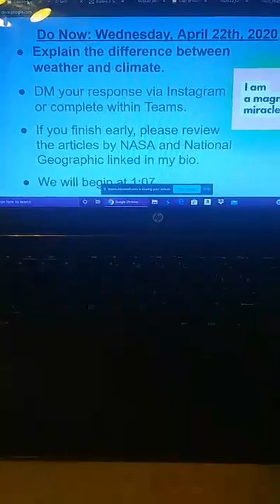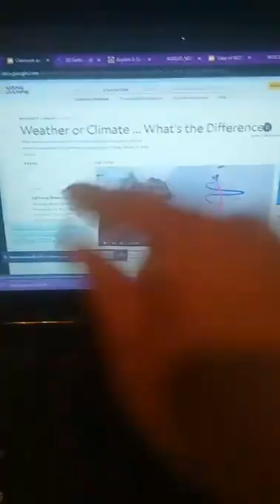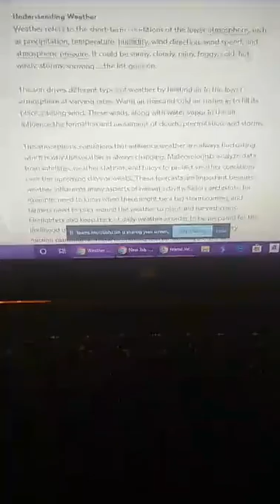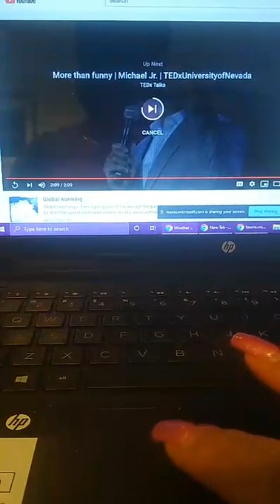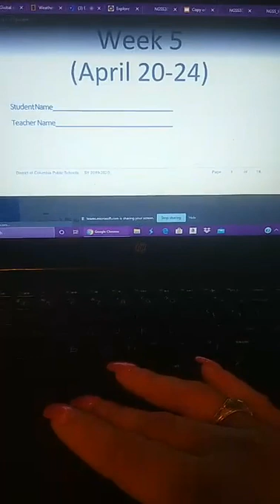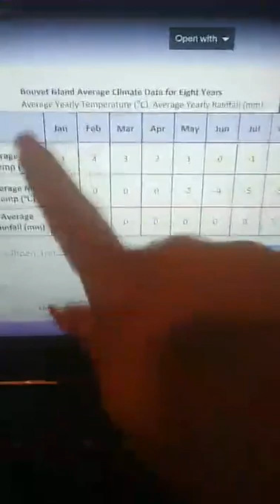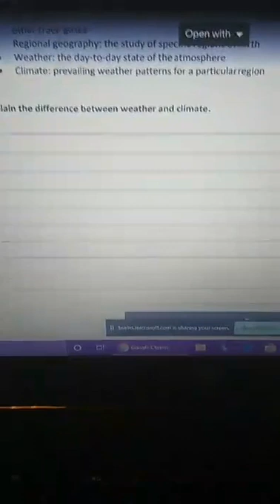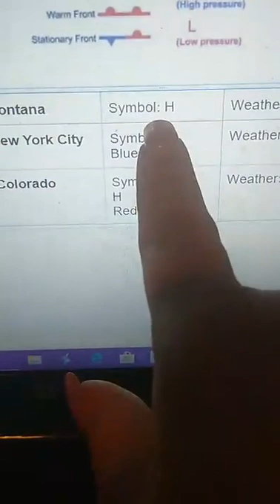Ms. E. Green 4/22